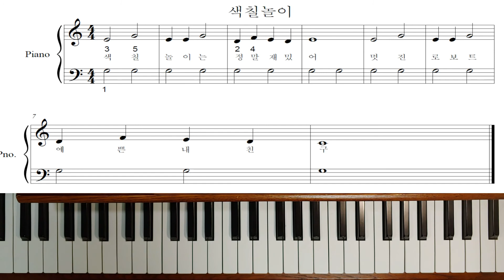피아노강좌 쉬운동요 (색칠놀이)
구독은연주자에게 큰힘이됩니다. 바이엘2권10번 연습곡
바이엘부터 체르니까지1년안에 끝내기,악보다운